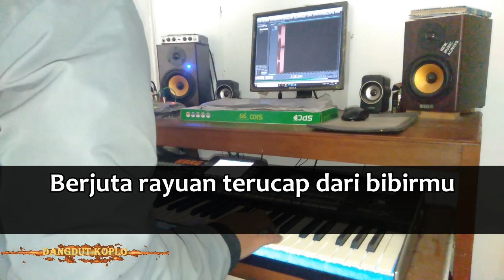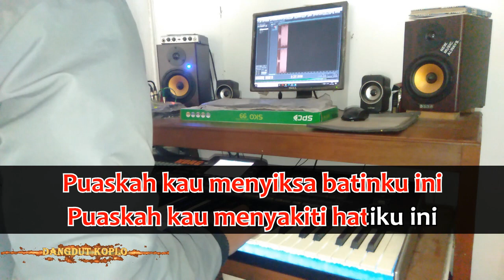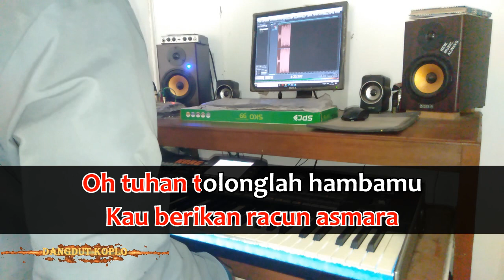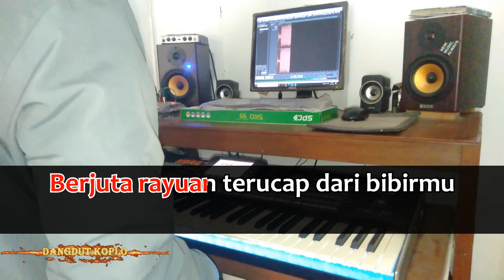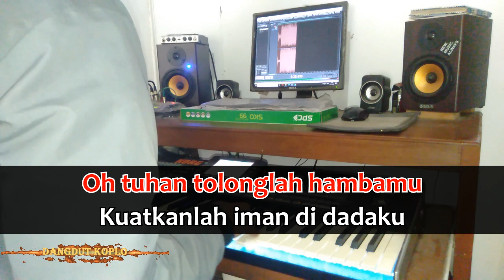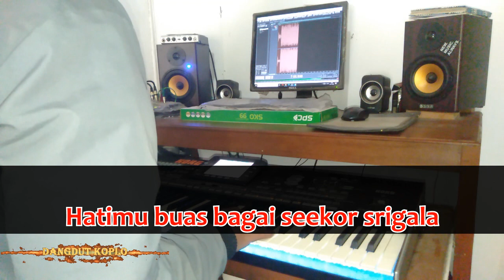Iis Ariska - RACUN ASMARA - Karaoke dangdut koplo (COVER) KORG Pa3X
Dividio kali ini saya memainkan keyboard Korg Pa3x,dengan lagu yang

      berjudul : Racun Amara
    Lagu dari : Iis Ariska
Nada dasar : A minor

Dividio ini saya hanya memainkan Style semi dan string,Semua voice sudah saya rekam secara terpisah . . .
Akn lebih baik jika mendengarkannya menggunakan headset headphone \ speaker

Bagi teman - teman yang ingin mengcover vidio,saya izinkan dan taruh link dideskripsi ya

Record : Adobe Audition 1.5
Editting : Vegas Pro 14.0 (64 - Bit)
Keyboard : KORG Pa3x

Jika teman teman menyukai vidio ini,Share sebanyak banyaknya keteman teman kalian atau cukup like saja.

Terima kasih